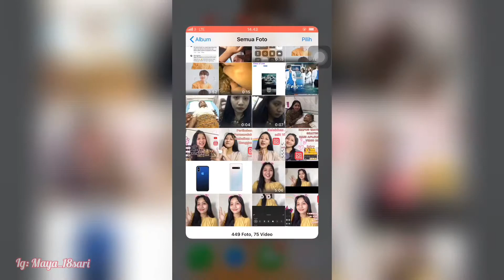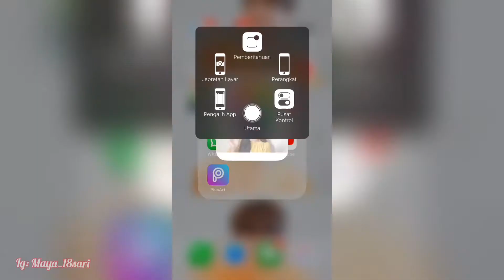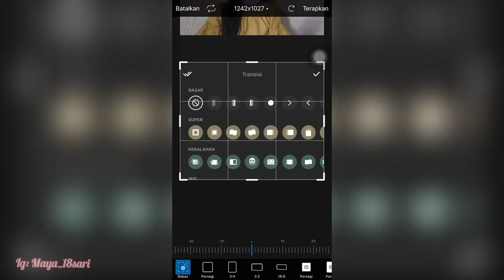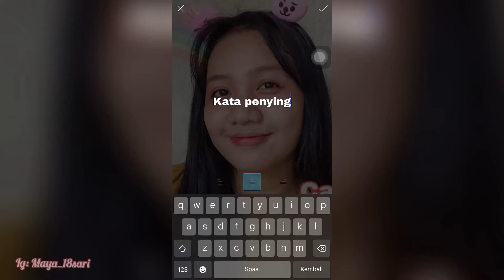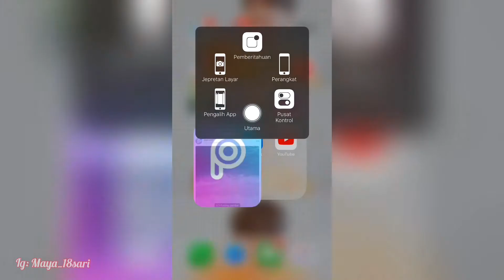CARA BUAT THUMBNAIL DI HP DENGAN MUDAH MENGGUNAKAN 1 APLIKASI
Hyyy guys ada yang mau buat thumnail ? Atau yang lagi belajar buat thumnail ?
Nah aku punya cara simple tanpa menggunakan banyak aplikasi yg bikin kita gk ribet lagi.
Tonton sampai habis ya vidio nya karna ada tips dari aku.

Dukung terus Channel aku supaya maju dan semangat lagi buat upload

Mayachingu_48